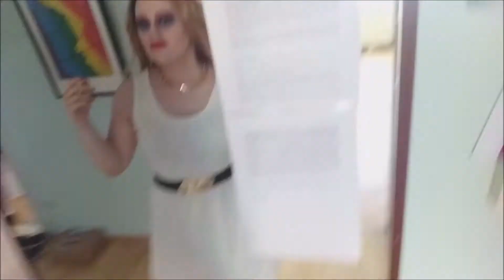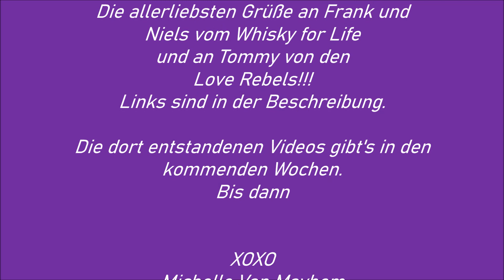Mayhem On The Streets #1 - A busy day in Frankfurt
Ich war unterwegs in Frankfurt um den heißen Content zu produzieren nach dem ihr euch die Fingerchen leckt!

Und nein ich bekomme kein Geld von denen...Unverschämtheit!